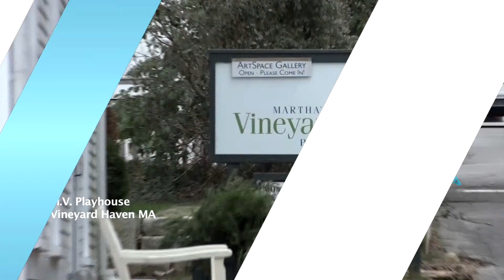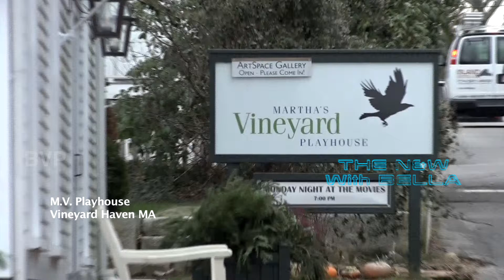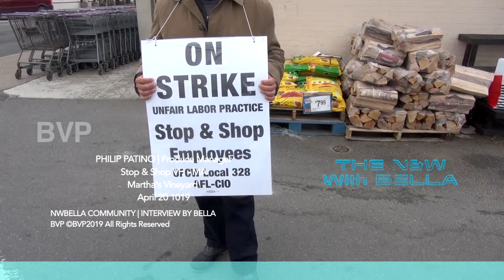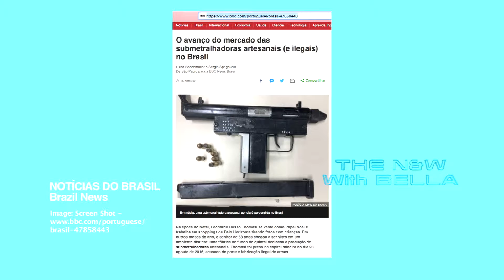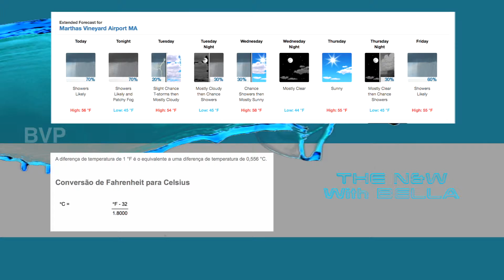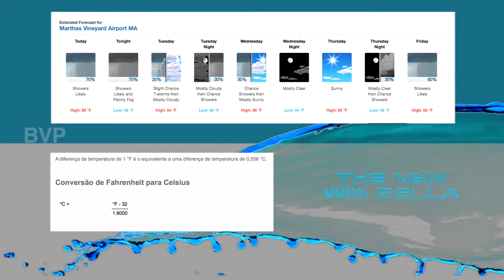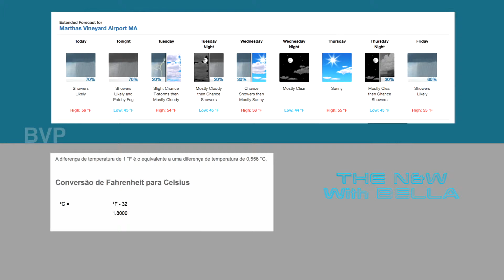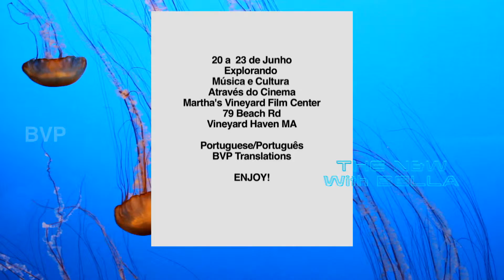The News & Weather With Bella April 22 2019 | Stop & Shop Ending Strike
The News & Weather With Bella  - Weekly Program - Martha's Vineyard News and Weather Forecast - News from Brazil - English / Portuguese - Notícias da Semana e do Tempo em Martha's Vineyard e Notícias do Brasil - Inglês / Português Nesta edição / Featuring: Stop & Shop Ending Strike - Fim da Greve - com entrevista / with interview. Watch!

The News & Weather With Bella  connecting communities since 2014 - Conectando comunidades desde 2014.